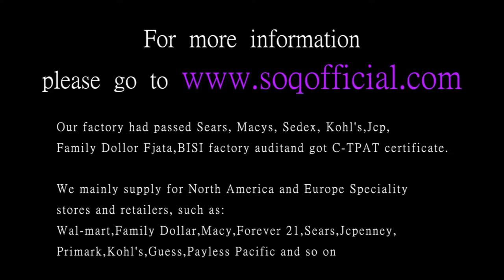Fashion heart shaped European and American blue zircon ring